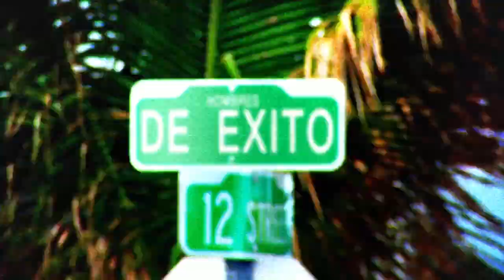HDE - Alberto Padilla - Corte 1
Alberto Padilla - Periodista.

Life Design TV, es un canal internacional que brinda herramientas para aprender a vivir y alcanzar el éxito.